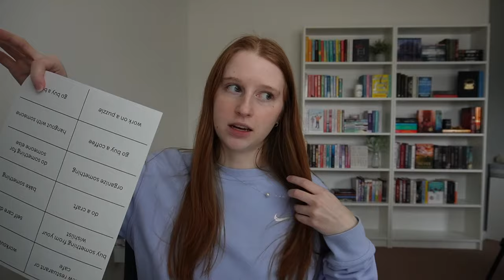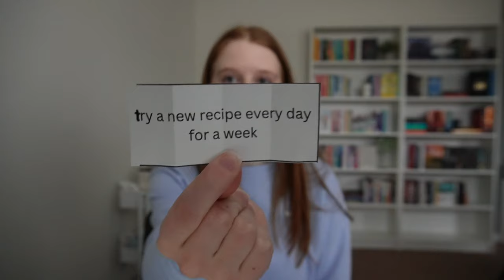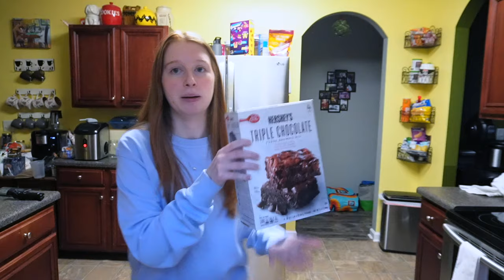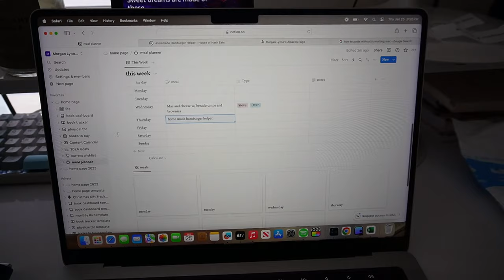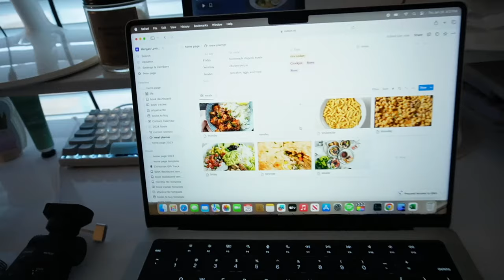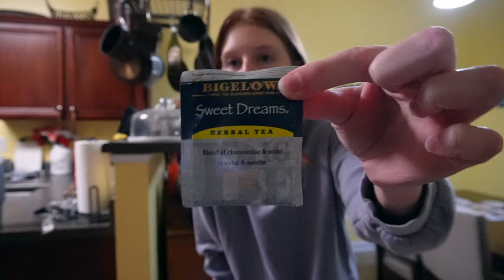spend a week with me! 🤍 getting out of my comfort zone, cooking, trying new things, etc!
Hi! This is the first video in my new series where I do things that are out of my comfort zone! I want to learn and grow this year so I created a list of things that are hard for me and once a month I will push myself to do something that scares me!
This week I had to try a new recipe everyday for a week, do a load of laundry, and got to reward myself with buying a coffee!
I can't wait to continue this series next month and I hope this video encouraged you to try something new! 🤍

🎥 Some of my other vlogs:
Spend a few days with me! new camera, everything I've bought for YouTube, new office space, etc.

🛍️ Amazon Store Front
📚Amazon Book Wish List

Q&A ✨
Age: 22

Free Music for Videos 👉 Music by Axl & Arth - Tell Me Why